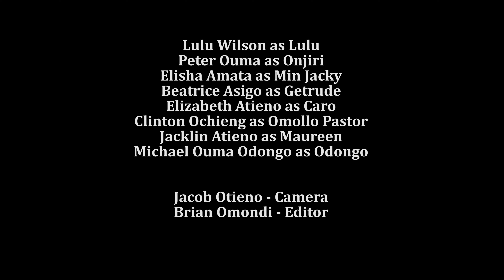MARO KETHO UGUNJA - EPISODE 3